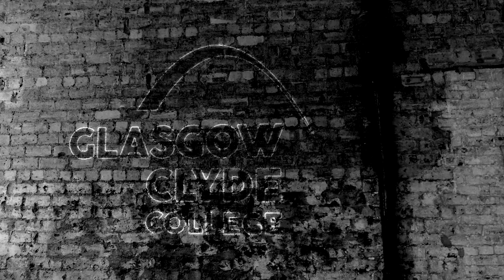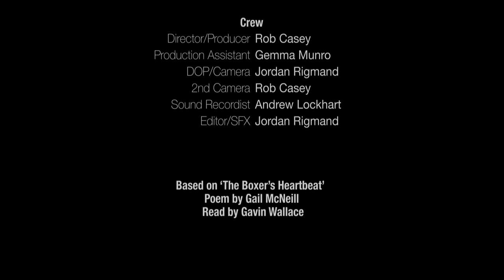The Boxer's Heartbeat H 264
A short film in which Raging Bull meets Strictly Come Dancing... with a twist at the end!